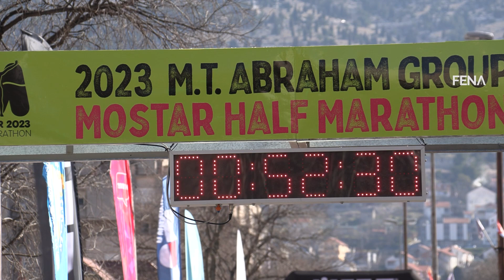Mostarski polumaraton istrčalo skoro tisuću trkača iz 37 zemalja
MOSTAR, 18. ožujka (FENA) – Skoro tisuću trkača iz 37 zemalja sudjelovalo je danas na Mostarskom polumaratonu u okviru sedme turističko-sportske manifestacije Mostar Run Weekend (MRW), a pobjednik utrke bio je Đuro Borbelj iz Vojvodine s istrčanom rutom od 1.08.06.

Video FENA/Branka Soldo/S.L.